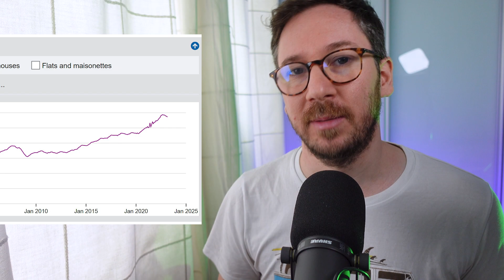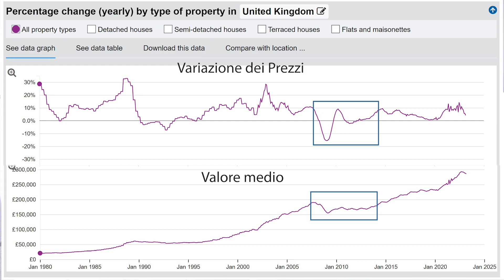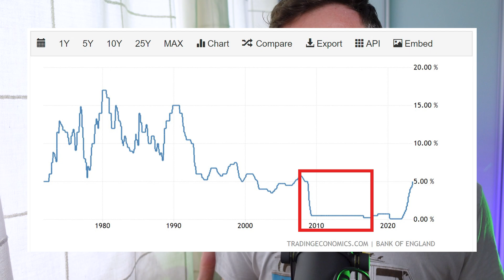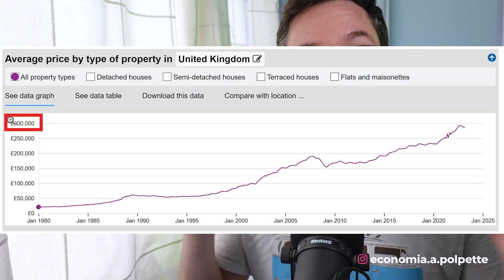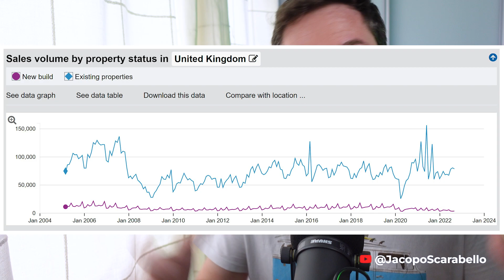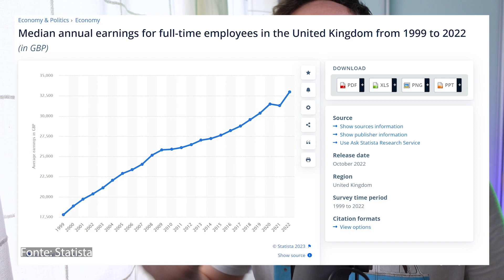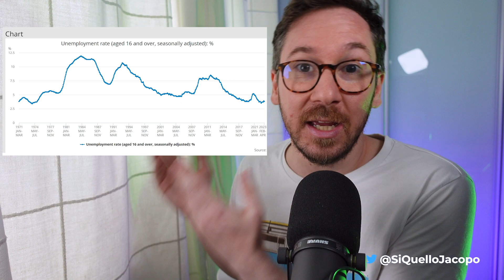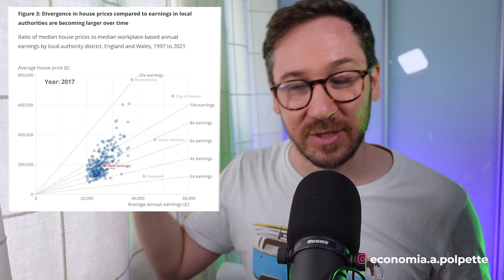Una crisi imminente del mercato immobiliare inglese (e non solo)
Con i tassi d'interesse che in Regno Unito a Giugno 2023 arrivano al 5%, e con la propsettiva che presto andranno al 5.5%, e un inflazione che non intende scendere all'8%, in UK sta iniziando a configurarsi una crisi del mercato immobiliare e dei mutui che si porterà con se tutta l'economia inglese. COme siamo arrivato ad oggi e cosa si deve aspettare il Regno Unito?

✅Per le live ogni lunedì alle 18.30! Per le domande scrivetemi su instagram o su telegram, per itutto il resto qui sotto i link!

Dove trovarmi:
La mia attrezzatura:
Anti-shock Microfono
Amplificatore Microfono
Microfono Lavalier (per emergenze)
Scheda Acquisizione Audio
Luci (x2)
Scheda Acquisizione Video